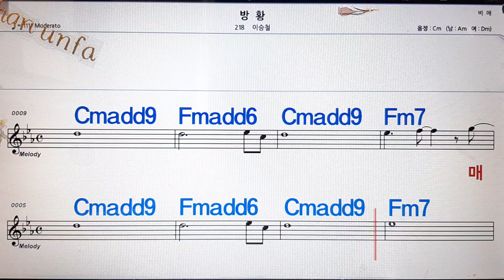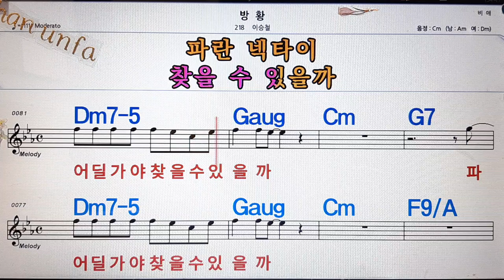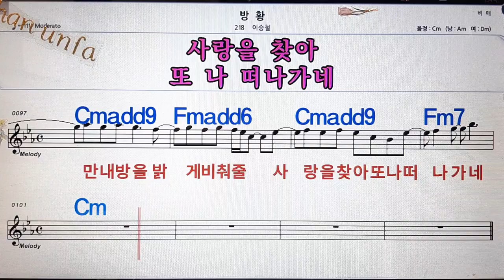방황/이승철💋노래방, 통기타 , 코드 큰악보, 가라오케, 반주💖Karaoke, Sheet Music, Chord, MR